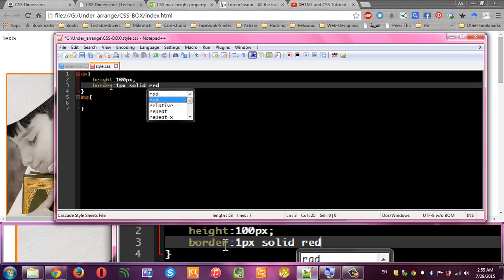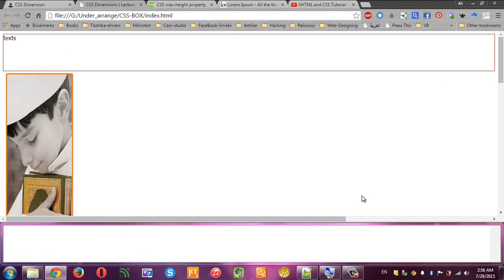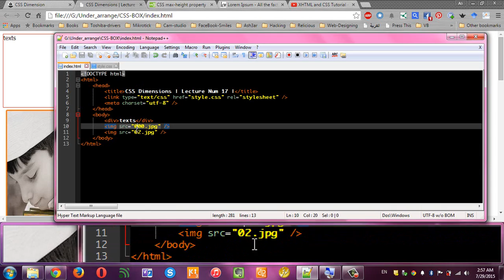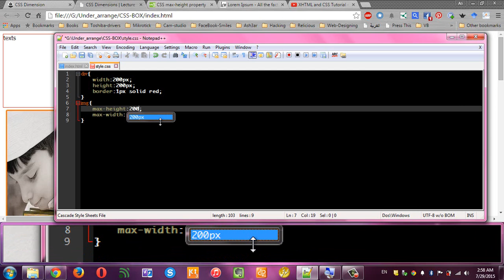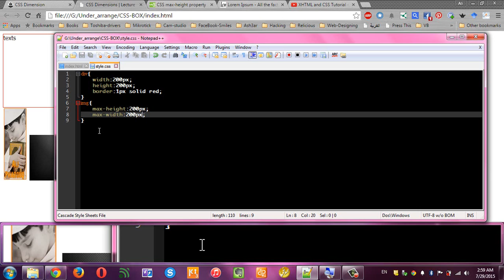Lecture Num 17 CSS Dimensions